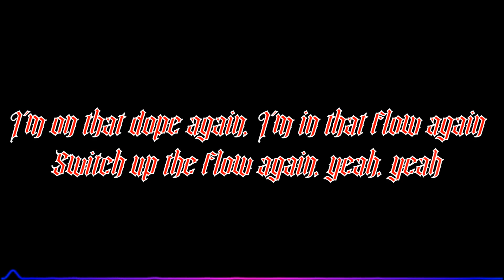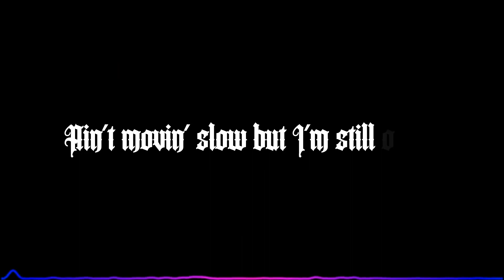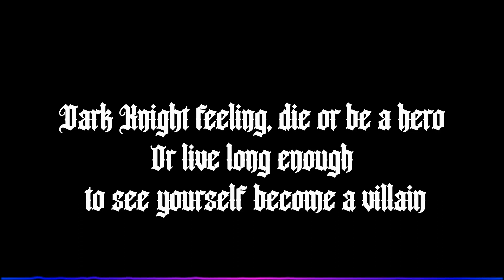Metro Boomin & Future - Superhero (Heroes & Villains) [Dynamic Lyrics]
🔥 Weekly Videos On The Most Fire Music Right Now!

This channel and I do not claim any right over any of the songs used in this video.